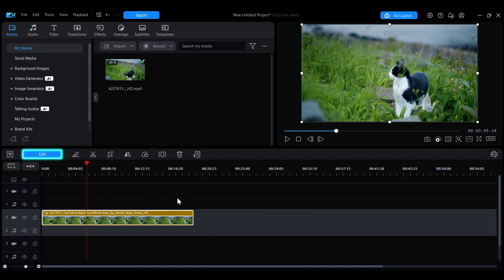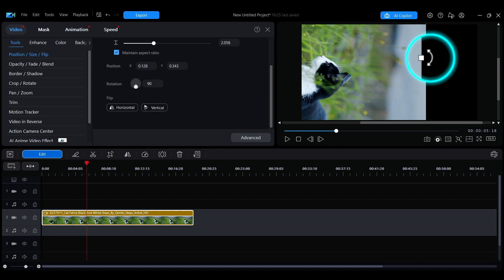How to Adjust Media Position, Size, and Rotation | PowerDirector Tutorial for Video Editing Basics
00:00 Intro
00:12 Open Editing Panel
00:32 Adjust Scale
00:53 Move Position
01:23 Rotate Media
01:45 Flip Media
01:52 Close Panel

This video shows you how to quickly adjust the position, size, and rotation of media clips for precise layout control.